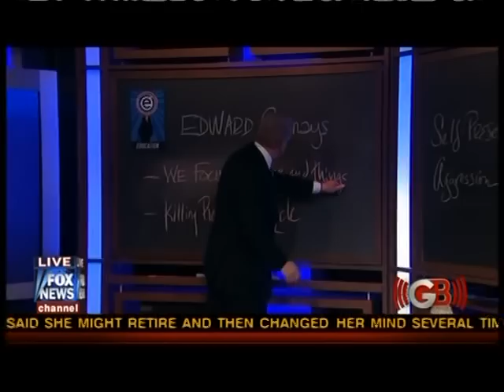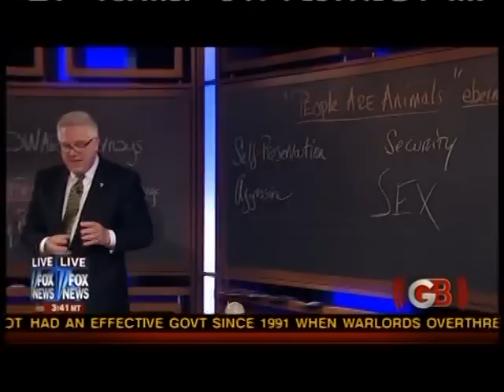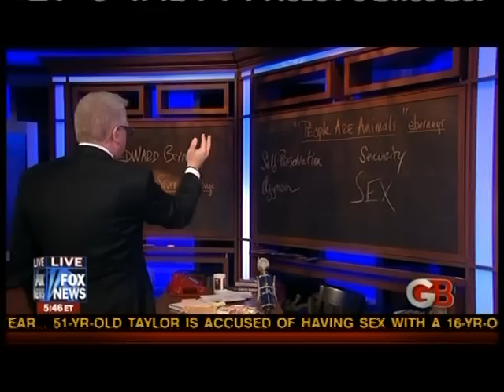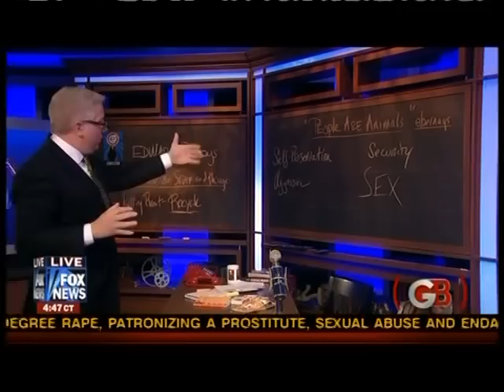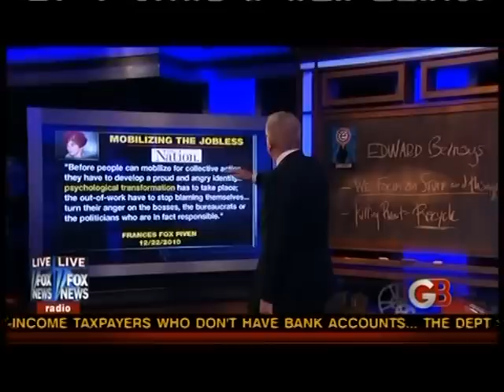Glenn Beck: Edward Bernays and Propaganda 2 of 2